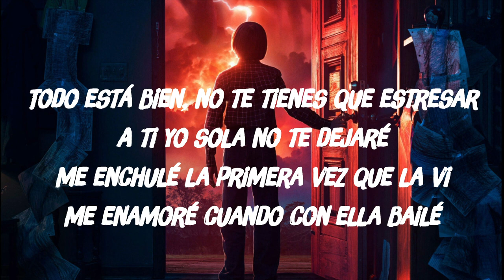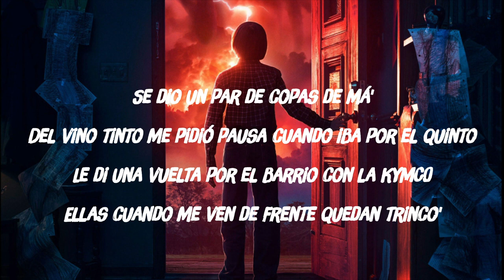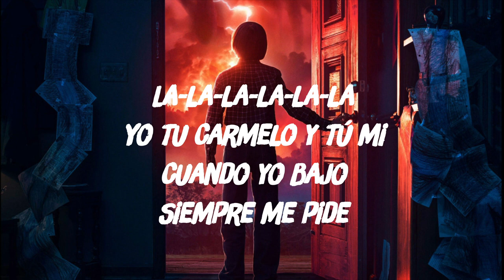Myke Towers - LALA (Letra/Lyrics)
[Estribillo]
La-la-la-la-la-la

[Estribillo]
La-la-la-la-la-la

[Estribillo]
La-la-la-la-la-la